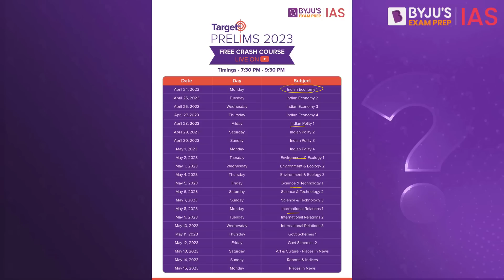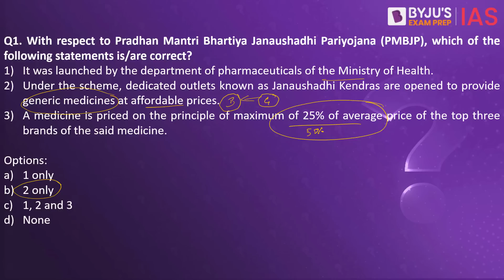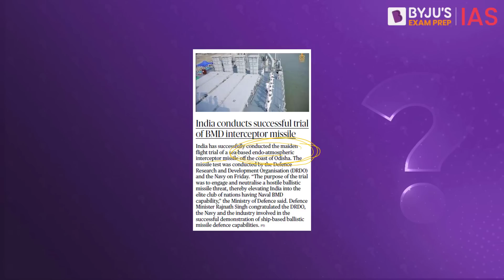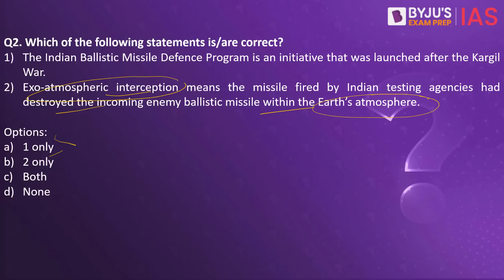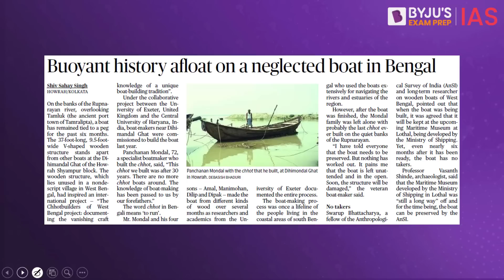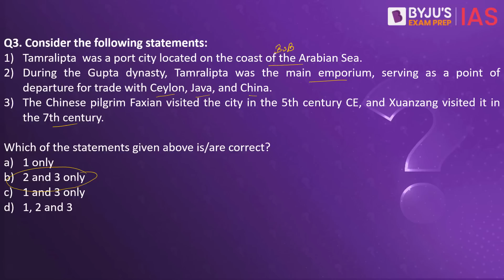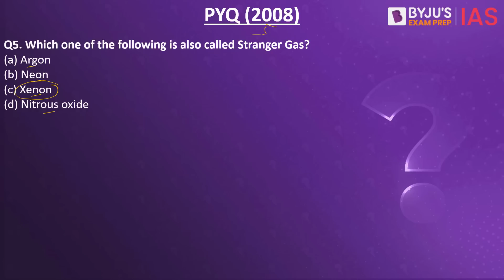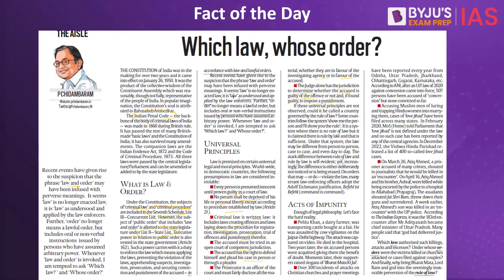Daily Quiz (23 April 2023) for UPSC Prelims | General Knowledge (GK) & Current Affairs Questions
Topics Covered for Daily Quiz IAS:
1. Pradhan Mantri Bhartiya Janaushadhi Pariyojana (PMBJP) - 00:00
2. Endo-atmospheric interception - 04:12
3. Tamralipta - 06:58
4. Anorexia - 09:40
5. PYQ - 11:30
6. Fact of the day- Law and order - 11:58

Evaluate your preparedness for the upcoming Prelims. Register for the Free Full Length Mock Test:

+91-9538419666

Happy Learning!